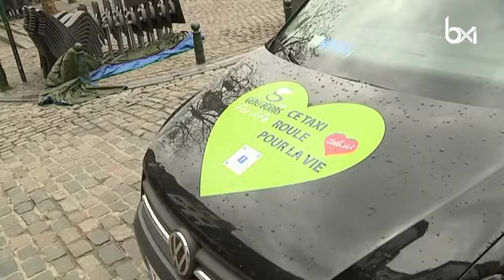Le Musée juif de Belgique et une compagnie de taxis s’engagent pour les personnes à mobilité réduite